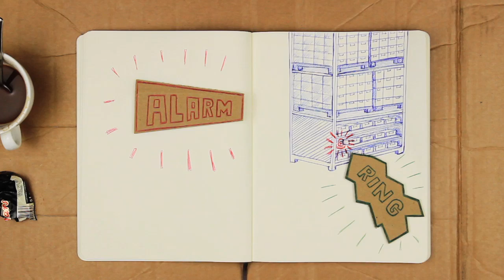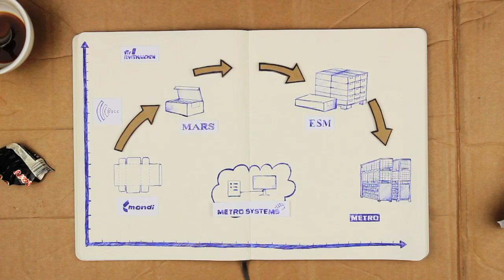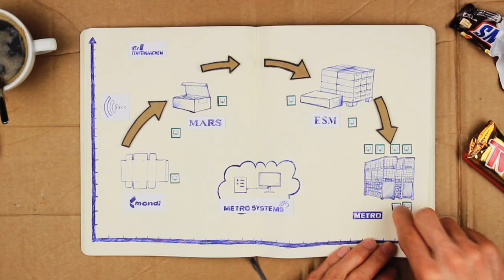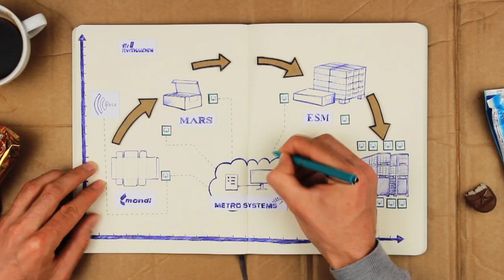Smart.NRW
Die Handelslogistik steht vor großen Herausforderungen: effizienter, nachhaltiger, günstiger soll sie werden und gleichzeitig die Weichen für die Zukunft stellen. Aus diesem Grund hat sich Mars mit Partnern aus Wirtschaft und Forschung zur Projektgruppe Smart.NRW zusammengeschlossen. Ziel von Smart.NRW ist es, der selbststeuernden Supply Chain im Lebensmittelhandel ein großes Stück näher zu kommen. Wie? Mit der Hilfe von RFID-Technologie und eventbasierten Datenbanken. So wissen wir, wo sich welcher einzelne Artikel in welchem Zustand befindet. Wie das genau funktioniert? Das erklären wir im Video.